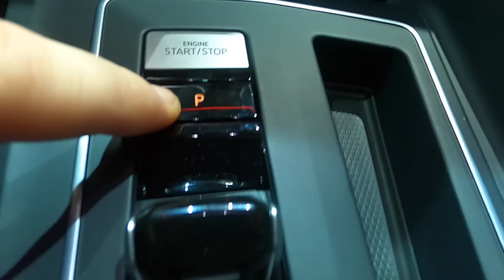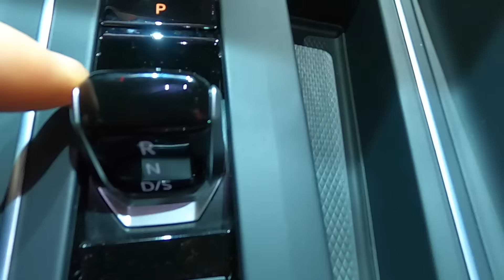Volkswagen VW Golf VIII R-line MK8 new model Golf 8 lime yellow walkaround and interior V0074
jaro speed
VW Golf 8 R-line
1,5L / eTSI / 110kw / 150hp / DSG
colour: lime yellow
2020